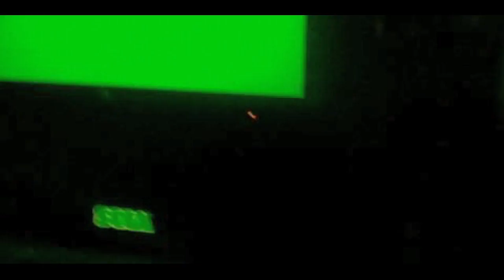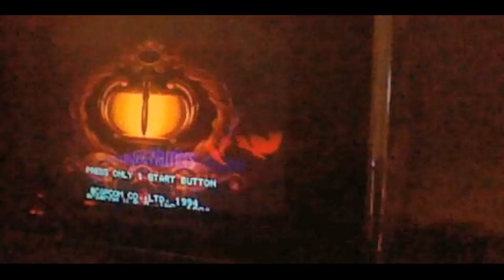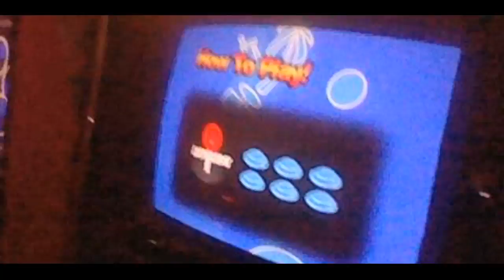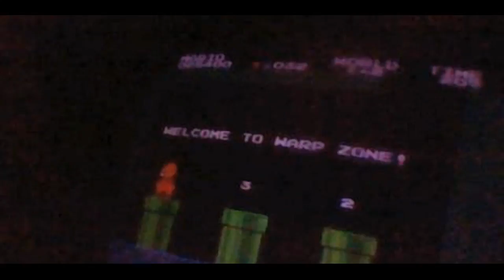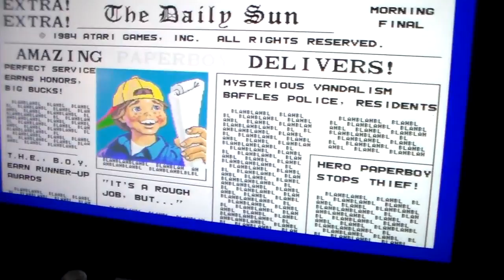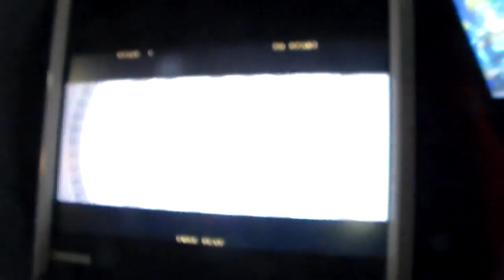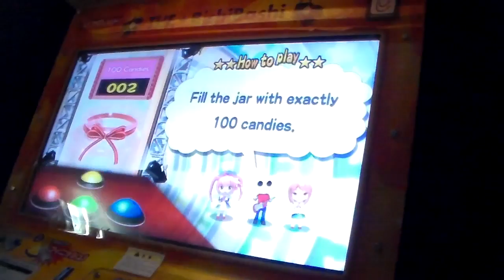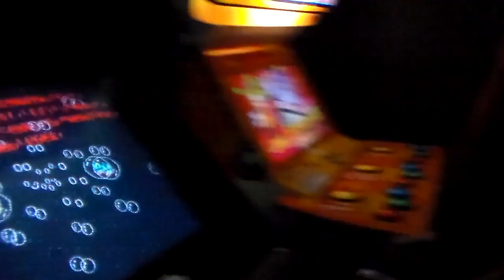(2016) Phil Barnes Visits GameWorks - Las Vegas, Pinball Hall of Fame Video Arcades